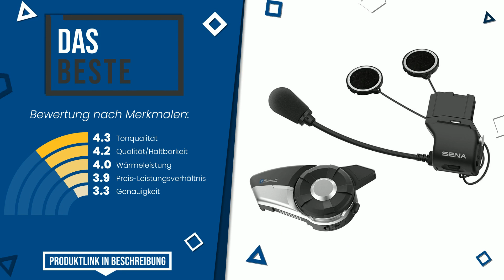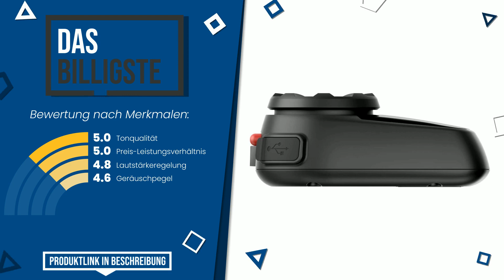Sena Motorrad Headsets - Top 5 - (BesteAngebote)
📣 'Sena Motorrad Headsets'-Links in diesem Video:

✅ DAS BESTE: Sena 20S EVO, Bluetooth-Kommunikationssystem für Motorräder ...

✅ DAS BILLIGSTE: Sena 5S-01 Motorrad Bluetooth Kommunikationssystem, Black, E...

✅ DAS MEISTVERSCHENKTE: Schuberth Kommunikationsgerät Motorrad SC1 Advanced für C4/R...

Index:
00:00 - Intro
00:05 - Sena 20S EVO, Bluetooth-Kommunikationssystem für Motorräder ...
00:30 - Sena 10C-EVO-01 Bluetooth
00:52 - Sena 5S-01 Motorrad Bluetooth Kommunikationssystem, Black, E...
01:15 - Sena 10C-PRO-01 Bluetooth, Schwarz
01:39 - Schuberth Kommunikationsgerät Motorrad SC1 Advanced für C4/R...